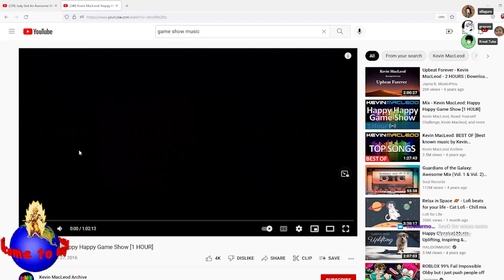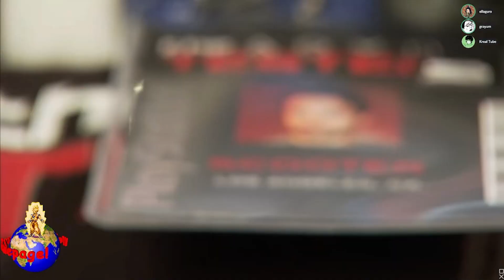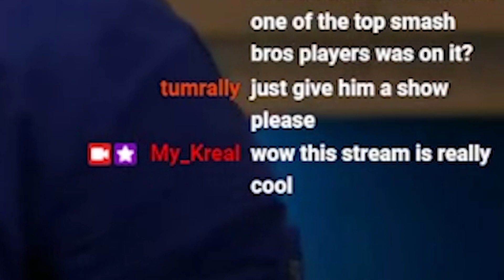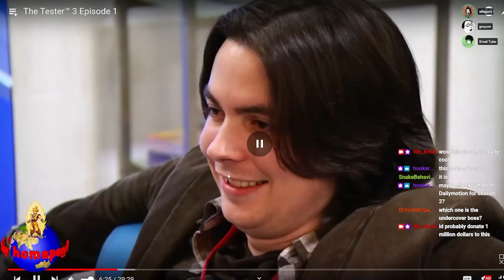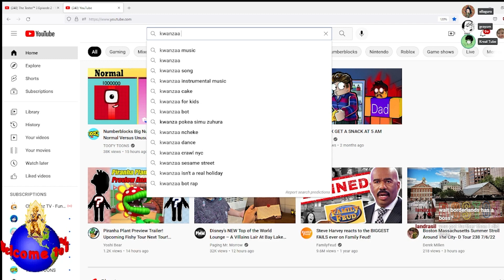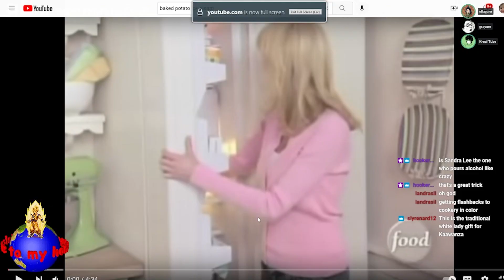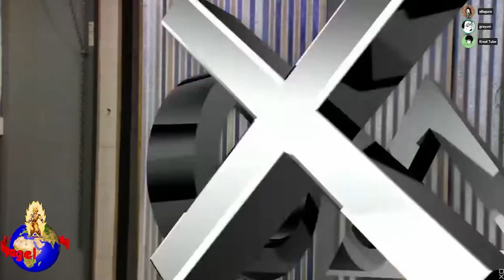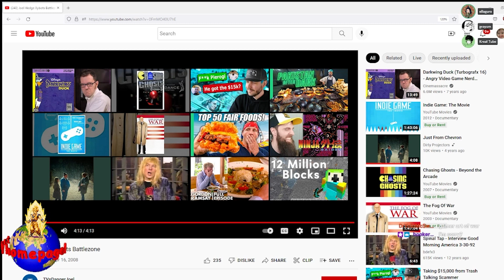Atrocity Exhibition Episode 003 (ft. Ella Guro) - We Watched The Tester Season 3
good friend of the show Liz comes on to watch several episodes of the Tester, a classic reality show that was on the playstation 3

every friday at 10pm EST